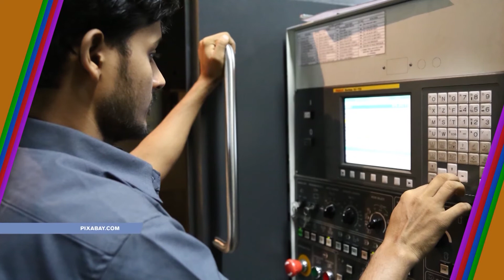Что вы знаете об Индии. Промышленный и экономический потенциал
Индия – аграрная стана. На долю сельского хозяйства приходится до 20 процентов ВВП. Основные культуры – знаменитый индийский чай и хлопок. В сельскохозяйственных работах до сих пор активно используют прирученных слонов.  Что еще знают россияне о промышленном и экономическом потенциале Индии?

India is an agrarian country. Agriculture accounts for up to 20 percent of GDP. The main crops are the famous Indian tea and cotton. In agricultural work tanned elephants are still used. What else do Russians know about the industrial and economic potential of India?